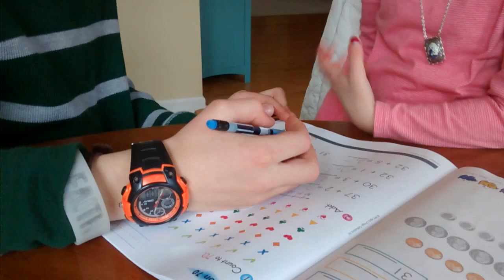Grady Lee helps teach Annalyse math